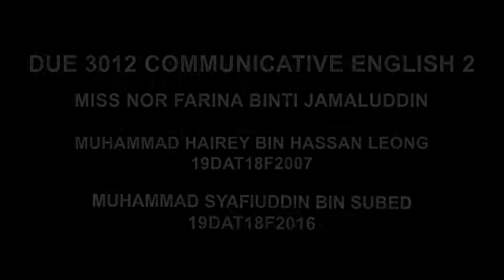Camera (Din vs Ery)